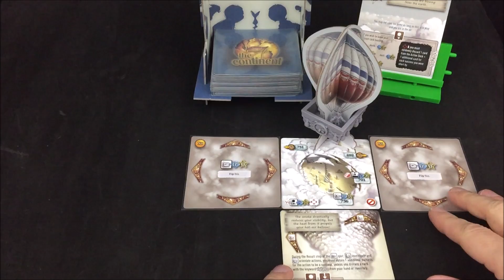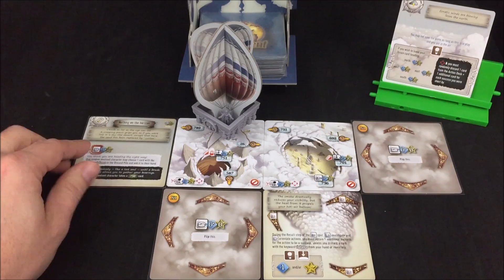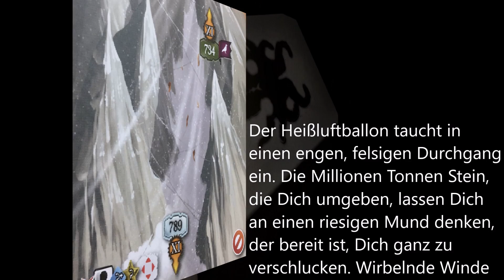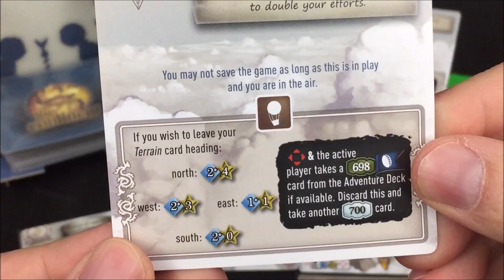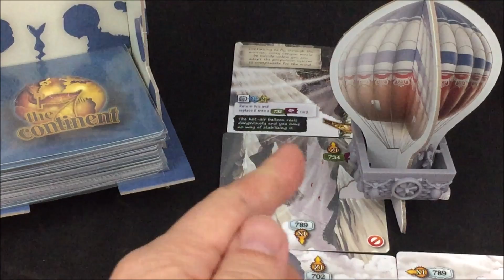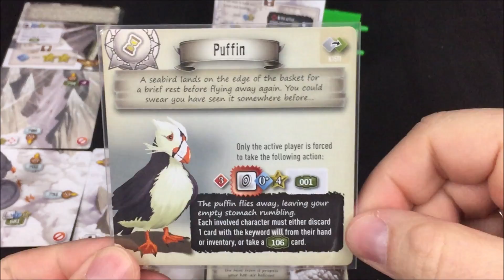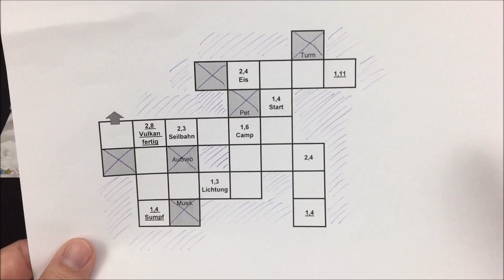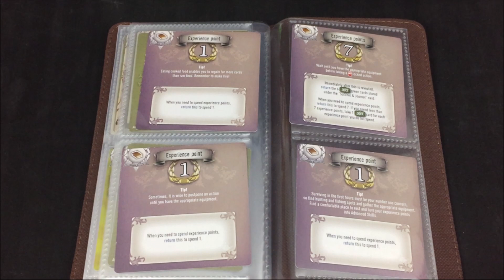The 7th Continent - #028 - interaktiver Playthrough - deutsch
Hallo,

die Reise auf dem 7th Continent geht weiter.

Pro Folge werde ich das Spiel ca 10-15min (geschätzte Netto-Spielzeit) spielen und dann Euch um Informationen zum weiteren Vorgehen bitten. Dafür haben die Zuschauer  ca 2 Tage Zeit (Wochenende).

Der Vorschlag mit den meisten „Likes“ wird als Maßstab für die nächsten Entscheidungen sein.

Eine Bitte: Wer den Fluch schon kennt, darf gerne Vorschläge machen, jedoch bitte keine Spoiler formulieren, damit die Entscheidungen unbeeinflusst getroffen werden.

Ich hoffe, wir haben gemeinsam Viel Spaß!

Wichtig! Die Übersetzungen der Texte des Spiels sind nicht offiziell und daher Fan-basierend.